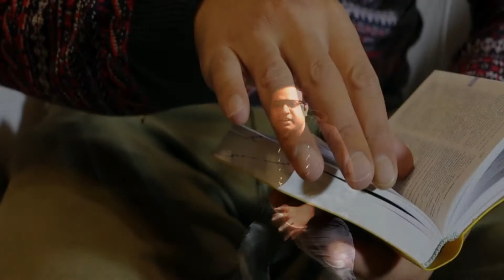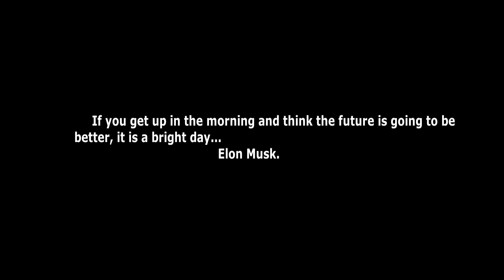एक साधारण लड़का कैसे बना $937000000000 का मालिक | Elon Musk Story in Hindi 🔥🔥🔥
This Is life story of Elon Musk one of the greatest business man of all time. Video is about how Elon was not so regular boy since his little age. He always tried to do something new. He always want to make some technical stuff which can be beneficial for human being

Elon Reeve Musk FRS is an engineer, industrial designer, and technology entrepreneur. He is a citizen of South Africa, the United States (where he has lived most of his life and currently resides), and Canada[note 1]. He is the founder, CEO and chief engineer/designer of SpaceX; co-founder, CEO and product architect of Tesla, Inc.;founder of The Boring Company; co-founder of Neuralink; and co-founder and initial co-chairman of OpenA He was elected a Fellow of the Royal Society (FRS) in 2018.[11][12] In December 2016, he was ranked 21st on the Forbes list of The World's Most Powerful People,[13] and was ranked joint-first on the Forbes list of the Most Innovative Leaders of 2019.[14] He has a net worth of $31.8 billion and is listed by Forbes as the 20th-richest person in the world.[1] He is the longest tenured CEO of any automotive manufacturer globally.